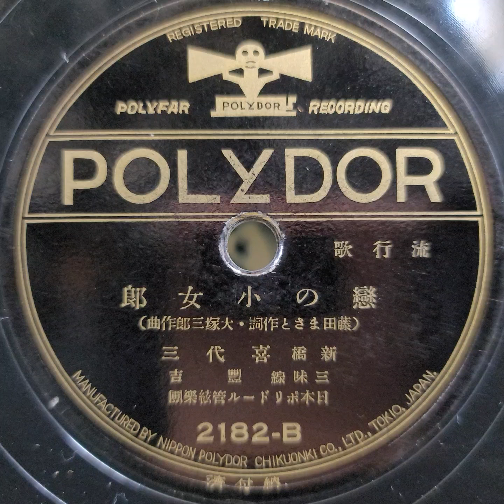新橋 喜代三 ♪戀の小女郎♪ 1935年 . Paragon（パラゴン）Model No 90 phonograph